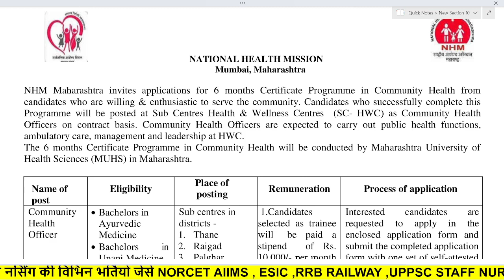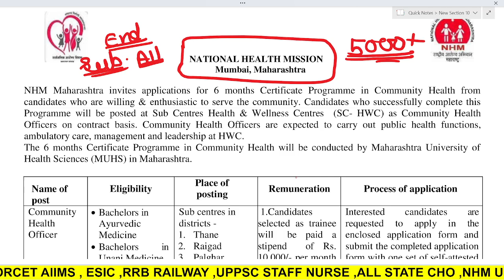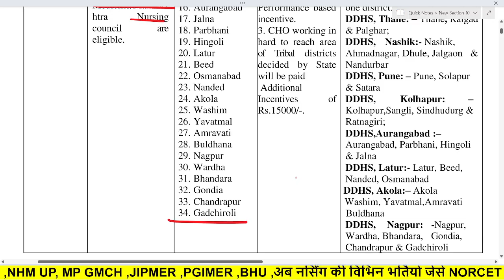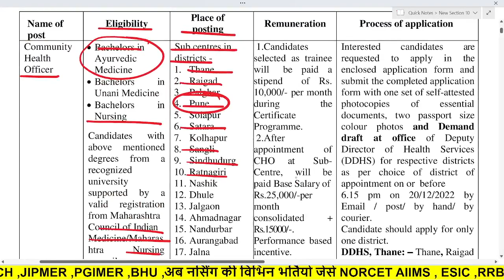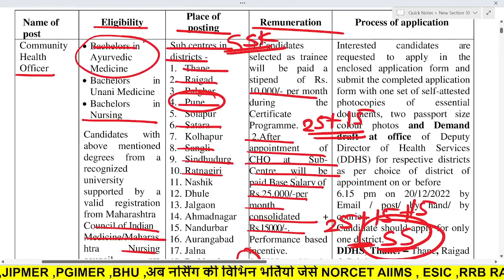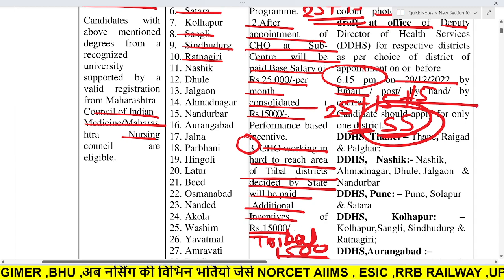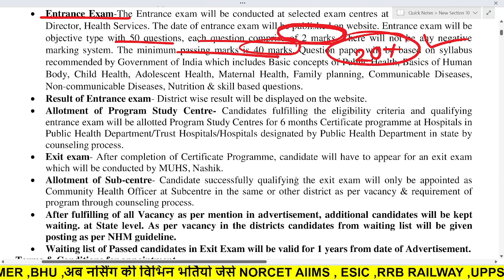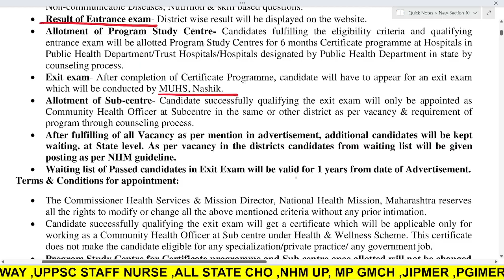Big update | CHO new vacancy | Post-5000+ | gnm bsc nursing candidate can be apply